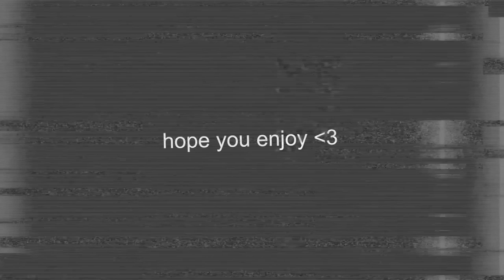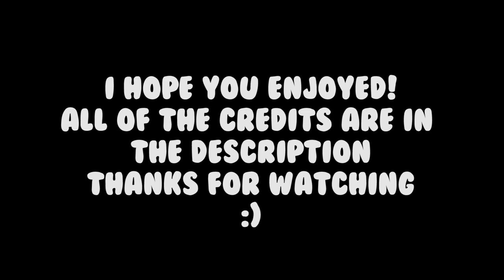😱Top 5 People Hatched *SECRET* Peppermint Leviathan, ObscureEntity Plushie & Archangel on Camera! ☃️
Intro Made by William Vaulter / MidgeFX